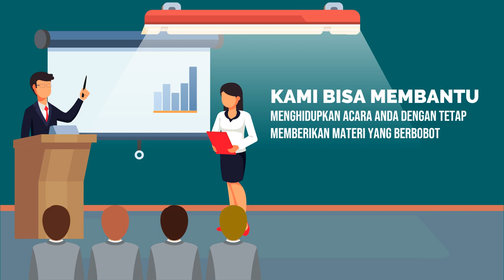Contoh Video Promosi Pembelajaran Public Speaking, Penyaringan Bahasa, Pemahaman Konteks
Jasa Edit Video Promosi /Contoh Video Promosi Pembelajaran Public Speaking, Penyaringan Bahasa, Pemahaman Konteks atau

Daftar Isi
00:00 - Cara Edit Video Iklan Pelatihan Public Speaking, Pidato, Trainer, MC, Host
00:10 - Contoh Iklan Promosi Les Meningkatkan percaya diri, Edukasi Komunikasi Penjualan
00:30 - Contoh Video Promosi Bimbingan Penegasan Bicara, Kejelasan Bicara, Branding Latihan Pengacara
00:40 - Contoh Konten Branding Pelatihan Komunikasi, Tempat Kursus, Voice Over
00:50 - Cara Promosi Branding Bimbingan Komunikasi, Peningkatan Diri, Promosi Latihan Komunikasi